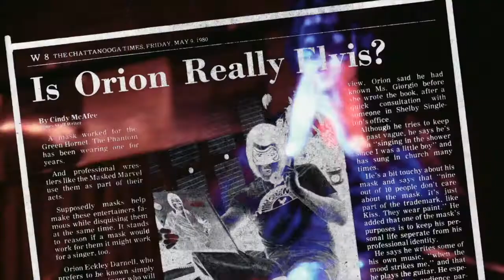Orion - Trailer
Dir. Jeanie Finlay - 86min - 2015 - UK

The rollercoaster rise and tragic fall of the mystery masked man with the voice of a legend. ORION: The Man Who Would Be King, a film by Jeanie Finlay tells the story of Jimmy Ellis – an unknown singer plucked from obscurity and thrust into the spotlight as part of a crazy scheme that had him masquerade as Elvis back from the grave.

With a fictional identity torn from the pages of the best selling novel Orion by Gail Brewer Giorgio, the backing of the legendary birthplace of rock ‘n’ roll Sun Records and a voice that seemed to be the very twin of Presley’s himself, the scheme – concocted in the months after Presley’s death exploded into a cult success – and the “Elvis is alive” myth began.

The story of Orion proves that fact is indeed ‘stranger than fiction’. This is the story behind that story. Who was that masked man?